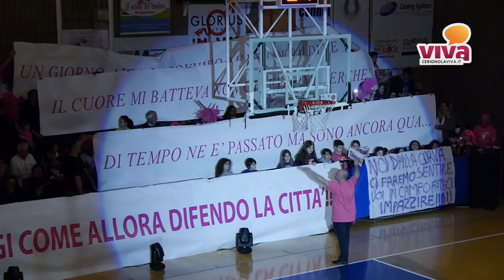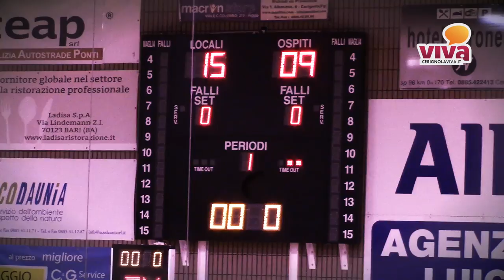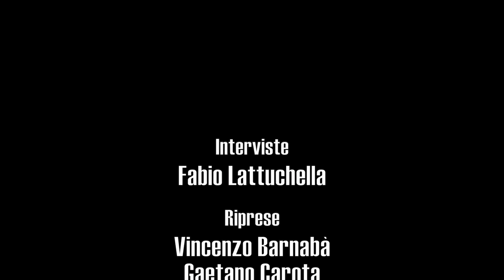Video Realizzato dalla Redazione CerignolaViva.it:Un anno Fucsia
Il video è stato realizzato dalla Redazione di CerignolaViva.it e il supporto tecnico di CSP Consulting e Vito Monopoli